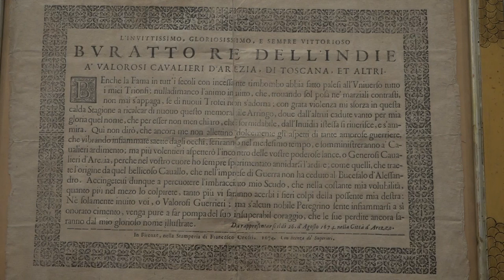A Casa Bruschi una mostra sui "Tornei di Toscana"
Fino al 12 gennaio 2025 alla Casa Museo dell’Antiquariato Ivan Bruschi di Arezzo, parte del patrimonio di Intesa Sanpaolo, è aperta al pubblico la mostra “Tornei di Toscana. La Giostra del Saracino, il Palio della Balestra e il Gioco del Ponte”, di cui è curatore Riccardo Franci, responsabile dell'armeria del Museo Stibbert. L’esposizione fa parte del programma Terre degli Uffizi, ideato e realizzato da Gallerie degli Uffizi e Fondazione CR Firenze all'interno delle rispettive iniziative Uffizi Diffusi e Piccoli Grandi Musei.
A partire proprio dalla Giostra del Saracino, evento tanto celebrato nella città di Arezzo, la mostra documenta i giochi guerreschi, attraverso stampe e dipinti di varie epoche provenienti dalle Gallerie degli Uffizi e soprattutto attraverso numerosi esempi di elmi, armi e armature provenienti dalla famosa collezione del Museo Stibbert, competizioni cavalleresche venute di moda nel Medioevo e proseguiti nel Rinascimento come anche il Palio della Balestra, famosa gara di precisione e l’antico Gioco del Ponte, una sfida di forza tra fanti per conquistare il Ponte Vecchio a Pisa.
L’opera più iconica in esposizione, ovvero il cinquecentesco “Buratto” in prestito dal Museo Nazionale del Bargello, accoglie i visitatori in mostra. Realizzato verosimilmente in occasione dei festeggiamenti per le nozze di Francesco I e Bianca Cappello, nel 1579, la scultura ha subito nel tempo varie integrazioni che l’hanno trasformato da nobile saraceno al guerriero all’europea che si vede oggi. L’immagine mostra è un’altra opera prestigiosa, il cavaliere bardato per un carosello di Stefano Della Bella in prestito da Le Gallerie degli Uffizi. La ricchezza e lo sfarzo delle vesti e della gualdrappa ci ricordano lo splendore di eventi spettacolari organizzati per celebrare il potere. È sempre Stefano della Bella che nel dipinto in prestito dalla Fondazione CR Firenze illustra una di queste esibizioni, ovvero il Carosello notturno svoltosi nei Giardini di Boboli nel 1637. Armi e armature in mostra arrivano dal Museo Stibbert di Firenze che conserva una delle collezioni più ricche di materiali dell’antico Gioco del Ponte di Pisa. Stessa provenienza hanno alcune splendide balestre secentesche riccamente intarsiate con scene di caccia prodotte da manifatture della Germania meridionale. Dalle raccolte della Fondazione Ivan Bruschi arriva la divertente lettera di sfida da parte dell’“invittissimo, gloriosissimo, e sempre vittorioso Buratto re dell’Indie” stampata per annunciare l’edizione della Giostra del Saracino del 26 agosto 1674 in onore del cardinale Corsini, vescovo di Arezzo. In occasione della mostra visitatori e turisti avranno la possibilità di accedere all'esposizione I colori della Giostra in un percorso di visita condiviso grazie alla collaborazione con la Fondazione Arezzo in Tour.

Info
DOVE: Casa Museo dell’Antiquariato Ivan Bruschi – Arezzo, Corso Italia 14.
ORARI: da mercoledì a domenica, 10-13; 14-18.